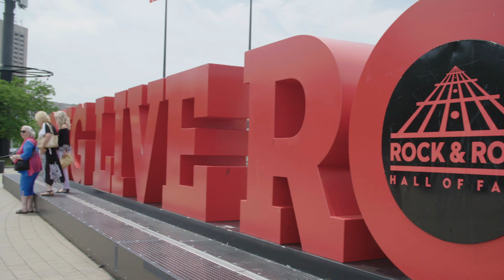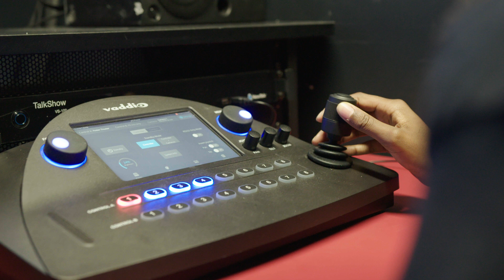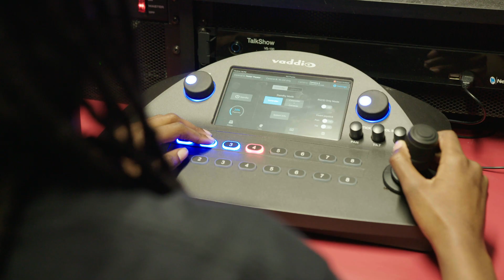Vaddio | Rock & Roll Hall of Fame Uses RoboSHOT 20 UHD PTZ Cameras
Vaddio ultra-high definition PTZ cameras help capture, record and preserve music history at the Rock and Roll Hall of Fame in Cleveland, Ohio. Four RoboSHOT 20 UHD PTZ cameras were installed in the Rock Hall's Foster Theater to record music icons, as well as to facilitate webcasting, videoconferencing, archiving and streaming of the theater’s daily events. Vaddio's PCC Premier is used to control the cameras.